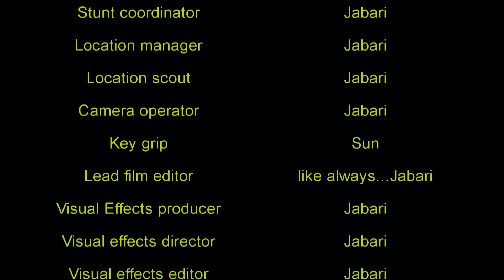The Whack Is Back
Yes, I am back.  I have decided to start making videos again, and as you can see, my editing has leveled up.  I am the king of corny special effects.  I don't know how frequently i will make videos.  But i do know I will start making them again.

P.s. don't think because of the things i wrote in the credits mean that i hate nigahiga or something, because no, i respect the guy.  One of my favorite channels.

p.s.s.  The soundtrack on the beginning of this video was from, the greatest game ever, To The Moon.  I highly recommend you play it.

P.s.s.s.  I would like to thank VideoCoPilot and FilmRiot for teaching me how to do most of these special effects.